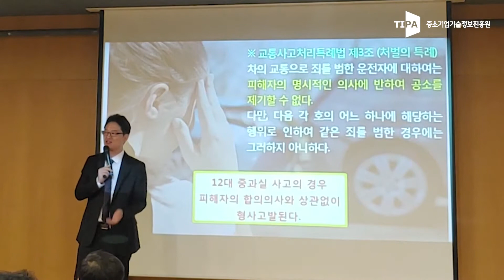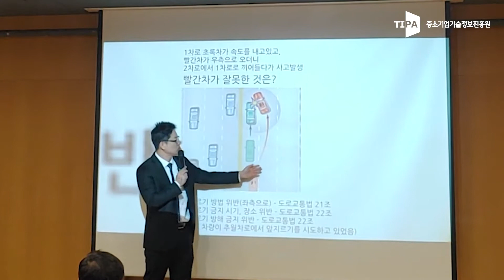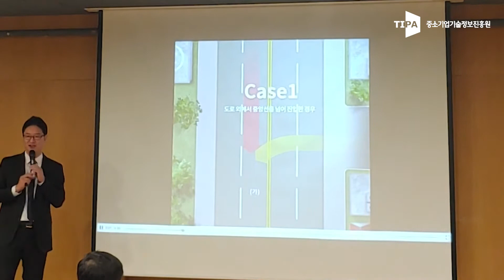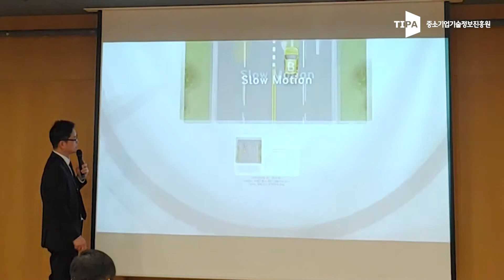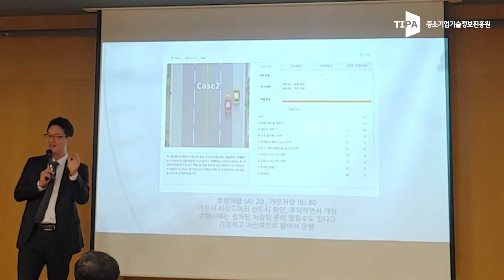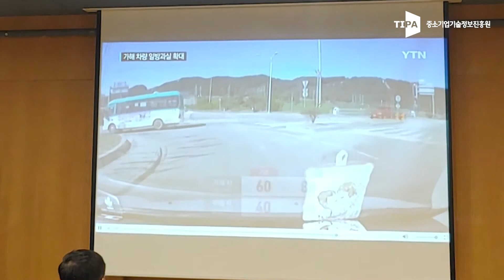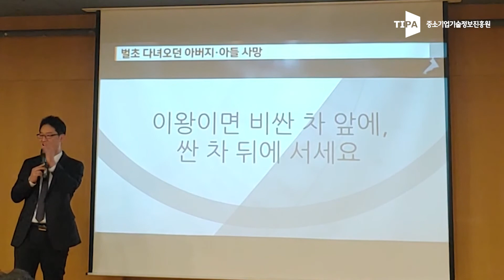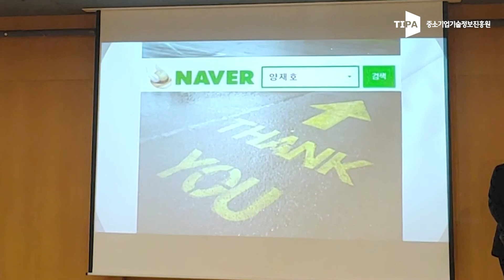사례 중심의 교통안전 교육 | 2019년 11 월 통섭연단 vol 2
중소기업기술정보진흥원 한달강연 | 게시일 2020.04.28

★ 사례 중심의 교통안전 교육
★ 교통공학박사 이진호 본부장